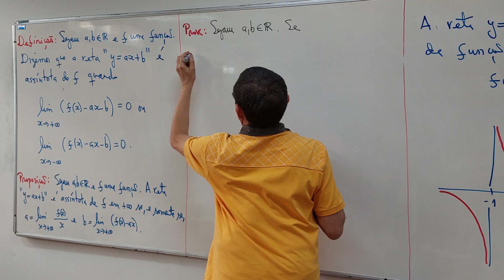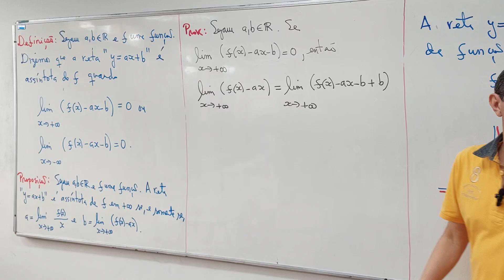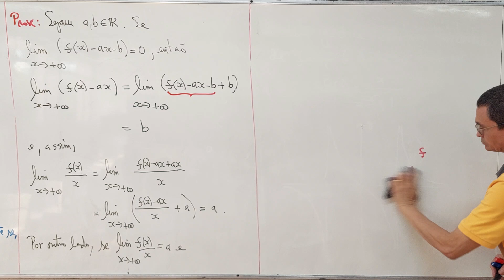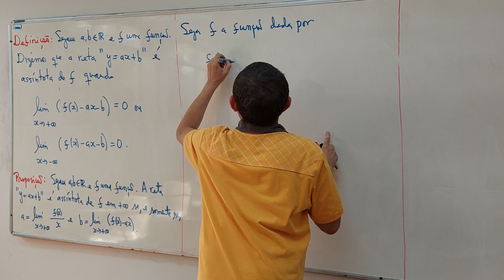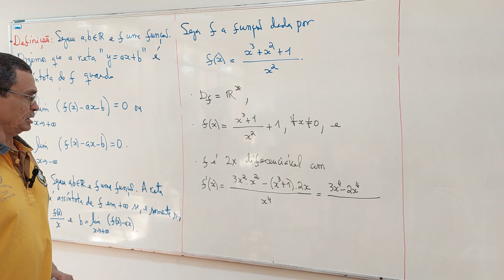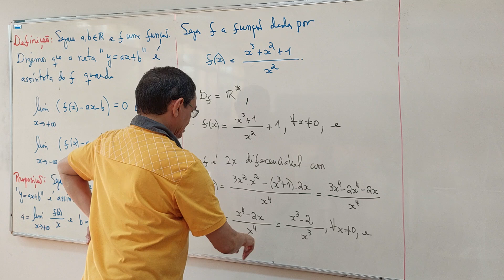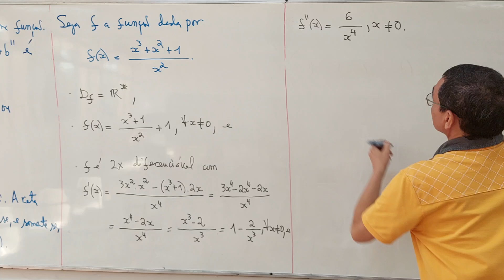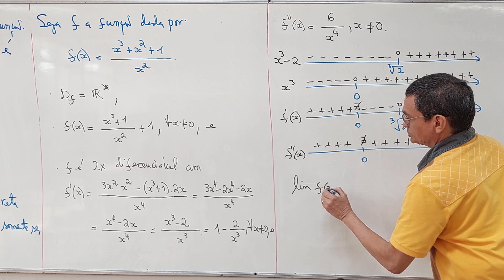Aula 32 - Parte 02/06 - Bacharelado em Física - rjs20240904185942634453310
2024, ofertada ao Curso de